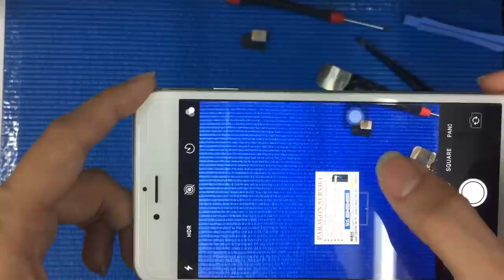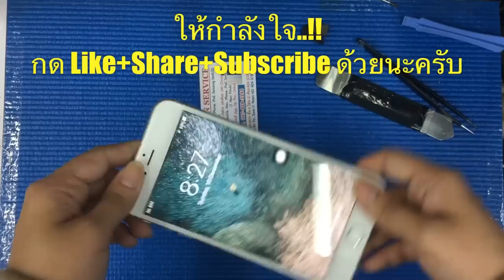วิธีเปลี่ยนกล้องหลัง iPhone 6s Plus..( /087-829-2244)